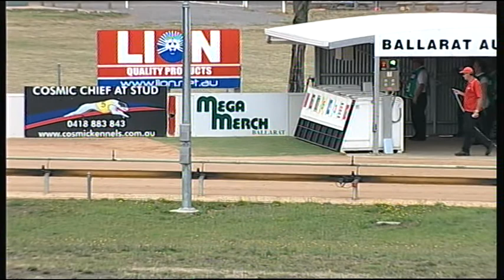BAL MON 12 JAN 15 R6